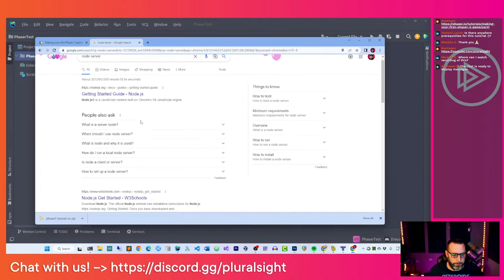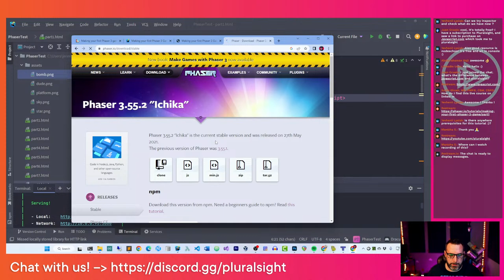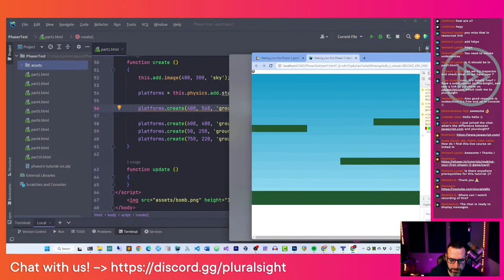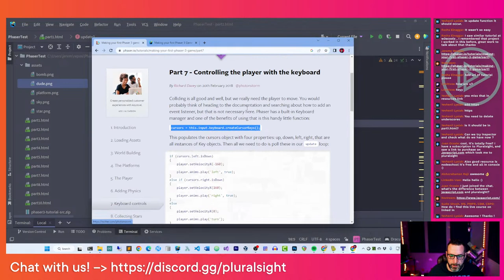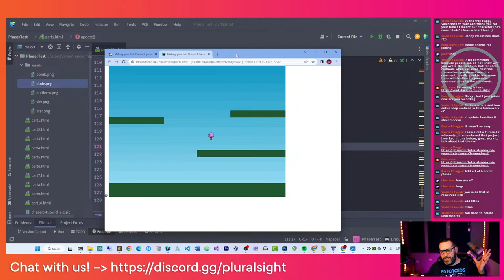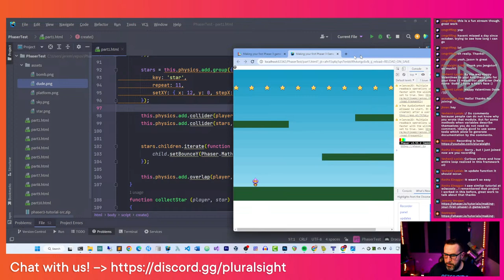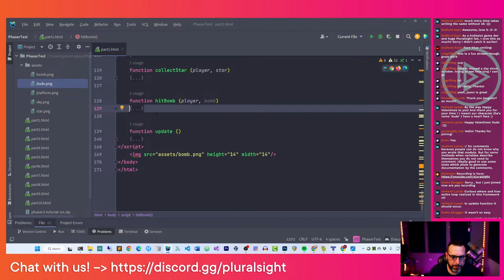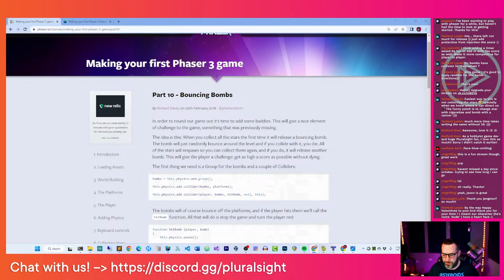Let's Build a JavaScript Game! All Hands on Tech Live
In this live stream we're building a 2D platformer game from scratch using the Phaser game library and JavaScript. Join us on Twitch as we code and design our way through the development process, sharing tips and tricks along the way.